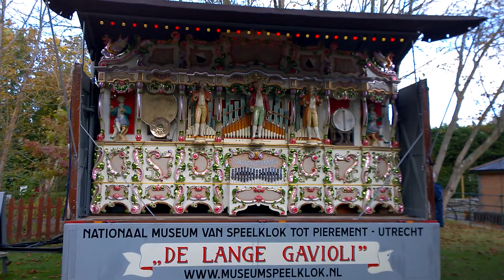De Lange Gavioli "Speedy Gonzales" "Flieger Marsch"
Guest organ "De Lange Gavioli" attending Paul Kirrage's annual Oktoberfest event at Mizens Railway, Knaphill 16/10/2016

"Speedy Gonzales" Arranged by Marcel van Boxtel
 "Flieger Marsch" Arranged by Marcel van Boxtel